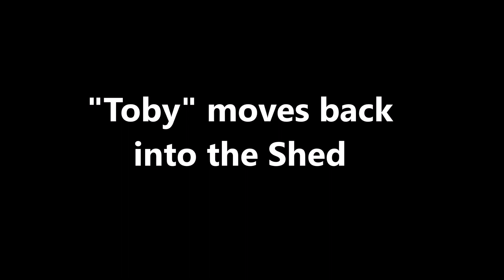Whistle Stop Valley Rly 08 2022 Clayton West Part 2 of 3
Part of Light & Narrow Gauge Rail Series by Tony Gibbs